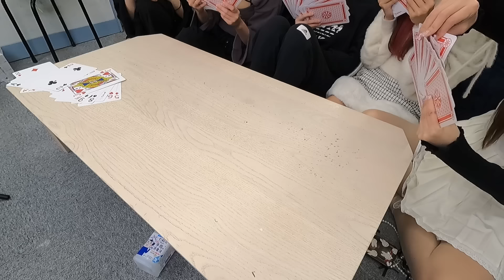オリジナルルールで大富豪したら訳わからなすぎたww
ステミレイツ 初の全国ワンマンツアー チケット発売中
【STMLT STORMBREAKER JAPAN TOUR】
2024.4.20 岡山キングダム